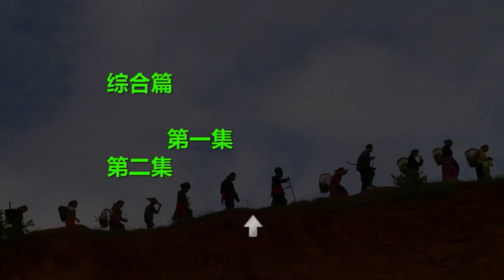Folklore Art - 2-VTS 01 0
2-VTS 01 0